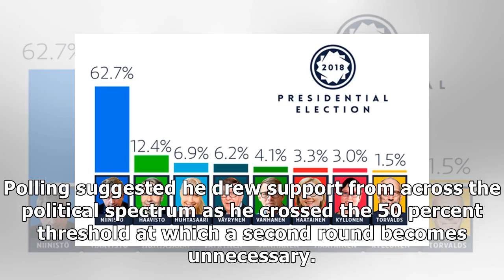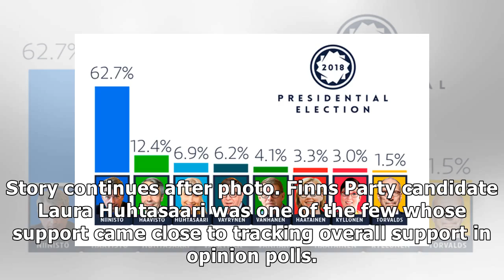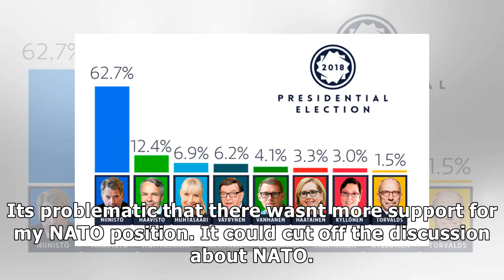France News - Rivals concede, niinistö cruises to victory in round one of finland's presidential po